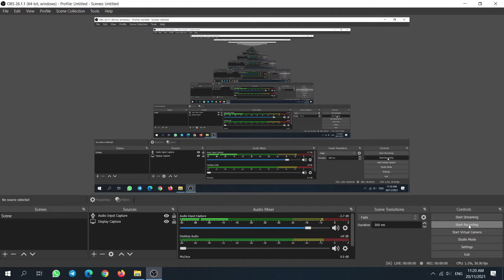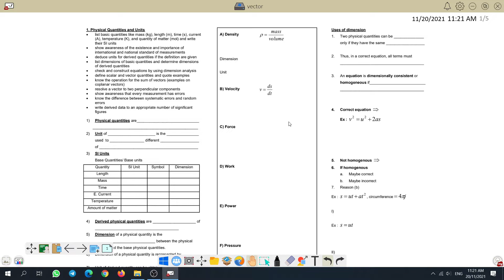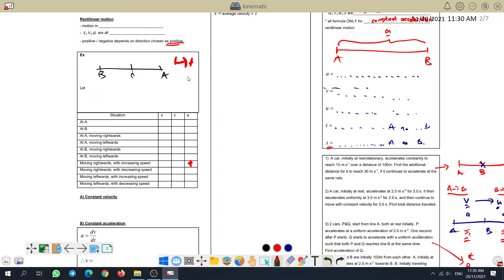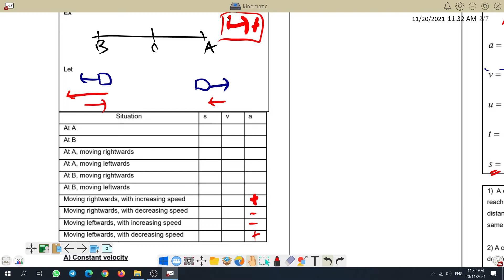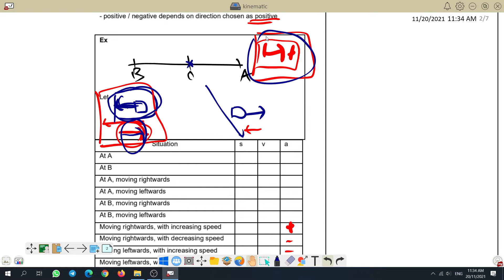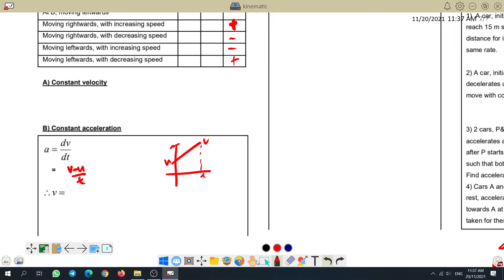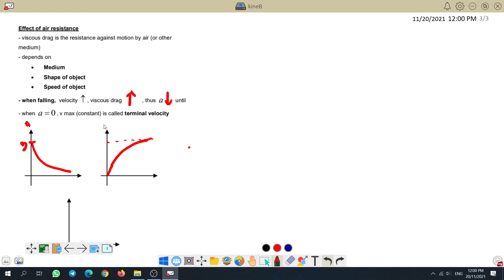STPM Physics : Revision Kinematic Dynamic